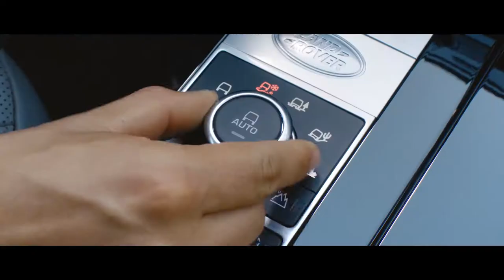Land Rover Above and Beyond